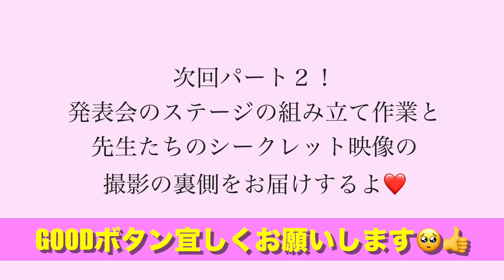【セブログ#10】ゆる〜い作業動画① | Youtube発表会の裏側に密着！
こんにちは、NAOです✨
今回は私たちの
"素100%のゆる〜い作業動画"
となっております。笑

セブトレでは
イベント・パーティー・発表会
などを行う時に

【やるからには本気で🔥】

をモットーに
休日返上＆徹夜作業…
白目をむきながら準備をしてます😂🤍
(ブラック企業感半端ないなw)

私たちの原動力は
『生徒の子達の嬉しそうな笑顔😆』
自分たちの子供時代のことを
思い出しながら、
どうやったらみんなを
喜ばすことが出来るかの
会議をしてます☺️

きっとダンスの先生を
していなかったら
味わえなかった経験ができて
大変だけど本当に楽しい！⭐️

今回はそんな作業風景を
少しシェアしたいと思います💓

熊本県山鹿市&和水町のダンススタジオ
Street Dance Studio 7th TRAIN
《セブンストレイン：通称 セブトレ》

🗣“人前力”を育てる
🗣“楽しく&面白く”がモットー
🗣1人ずつの“個性”を大切に ◡̈

ダンス動画や日々の活動などをアップしています✨

💡"新規ご入会希望の方"が
　　安心してスタジオに通えるように
💡"生徒さん"ともっと仲良くなれるように

どんな先生がいて
どんなスタジオか動画を通して
知って頂けたら嬉しいです🌈

【現インストラクター】
NAO〈代表〉アニヲタ設計士
MIZUKI〈副代表〉おしゃべりカメラマン
Takahiro〈唯一のメンズ〉イケメン(仮)
Fuka〈新イントラ〉無類のパン好き

一緒にセブトレを盛り上げてくれる
新しいインストラクター仲間も募集中！✨

【スタッフ兼アシスタント】
CHIEMI(通称→ちゃん)：踊れる保育園の先生

【スタッフ】
さえこ：アグレッシブウーマン

最新レッスン動画を更新中(ほぼ毎日)

YouTubeのNGシーンや我々の日常をUP😁
生徒の子もたまに登場するよ！

NAO&MIZUKIが呟いてます😗
キャンペーン・お得情報など

▼スタジオの詳細はこちらから
■Website (レッスン表/料金など)
見学・体験はいつでも無料です✨